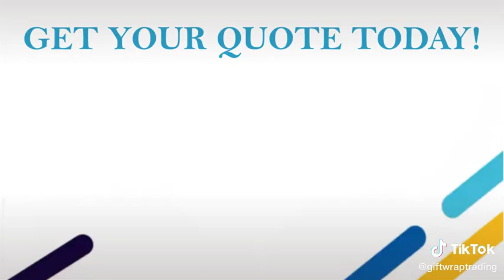Corporate Gift Idea South Africa - Stainless Steel Intelligent Flask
This Stainless Steel Flask has a touchscreen temperature display. It has a double stainless steel thermal wall that add extra insulation to keep drinks at the same temperature for longer. Suitable for hot and cold drinks and includes a strainer. It is leak-proof with a smart chip for accurate temperature measurement. Capacity: 500ml